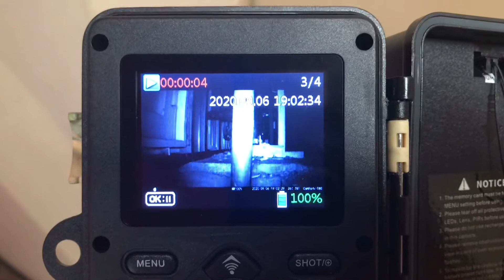暗視カメラに映ったハクビシン